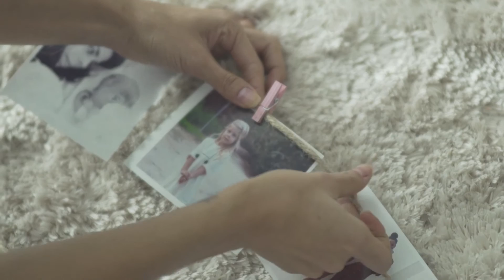Mummiella ya tiene el regalo de estas Navidades: la impresora HP DeskJet 3700 con HP Instant Ink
Proponemos a la blogger Mummiella que pruebe la impresora HP DeskJet 3700 con HP Instant Ink para imprimir sus mejores recuerdos y conservarlos siempre. ¡Nos encanta el album que ha hecho!

Con HP Instant Ink puede imprimir todo lo que quiera, sin pensar en quedarse sin tinta, y ahorrar mucho dinero. Descubre cómo